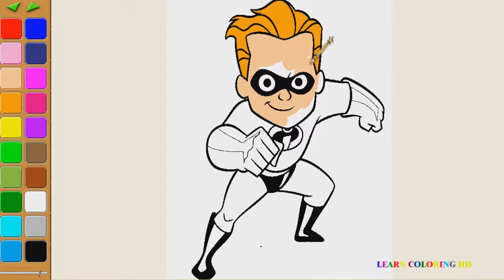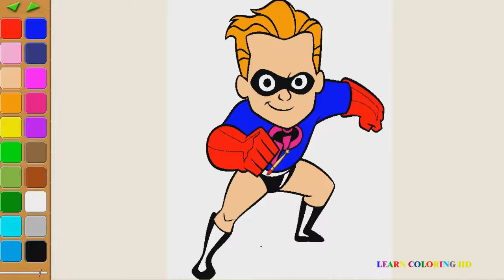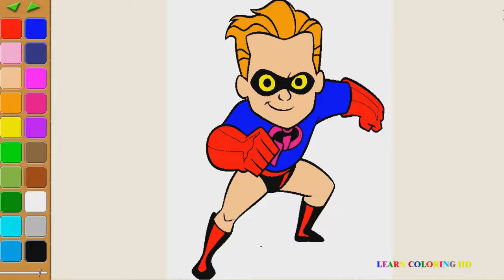Coloring Books for Kids | Baby superhero| Creative Coloring Pages for Children and Drawing